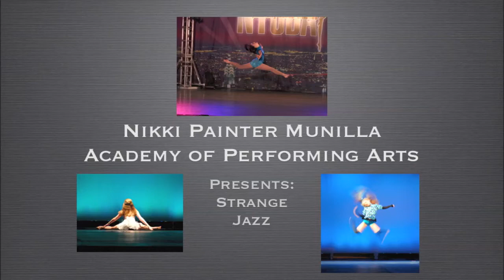Jazz Dance Strange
Nikki Painter Munilla's Academy of Performing Arts
Goldsboro, NC